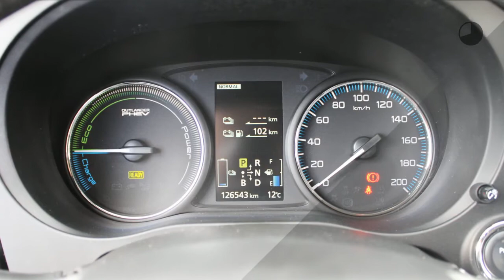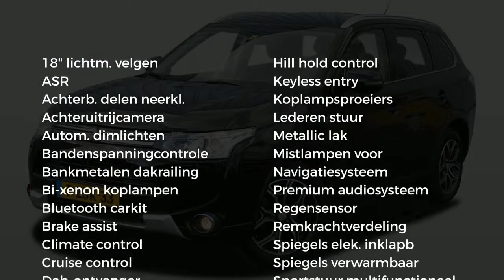Mitsubishi Outlander 2.0 PHEV EX BTW Executive Edition X-LINE